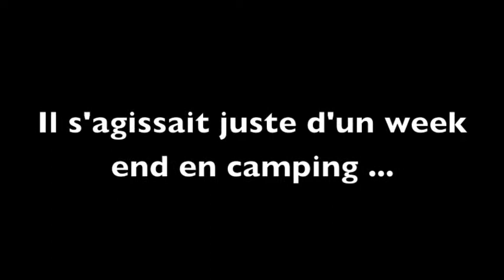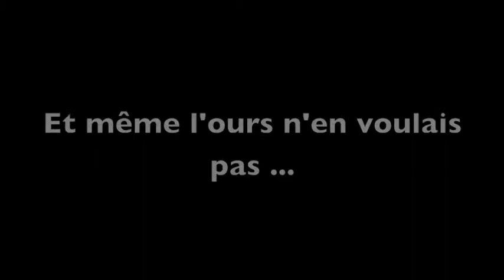Centre aéré Ennevelin 2013 - Pub 2